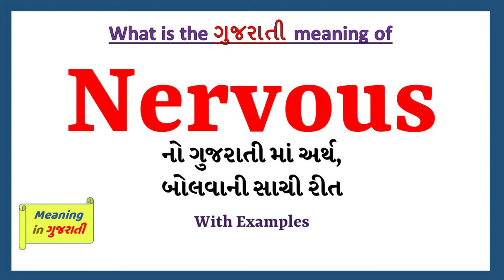Nervous Meaning in Gujarati | Nervous નો અર્થ શું છે | Nervous in Gujarati Dictionary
આ વિડિયો માં તમે Nervous નો Gujarati માં અર્થ સમજશો અને એની સાથે Nervous નું pronunciation પણ શિખશો. એટ્લે કે તમે Nervous ના meaning ની સાથે સાથે એ પણ શિખશો કે Nervous ને કેવી રીતે બોલાય, Nervous ને બોલવાની સાચી રીત કઈ છે.

તો બસ એક મિનટ માં શીખો Nervous શબ્દ ને.

Nervous ને examples થી સમજીએ